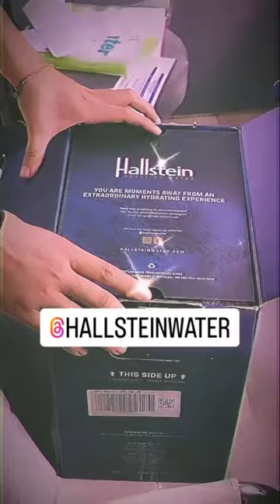Never been this excited to drink water 💧🙌hallstein